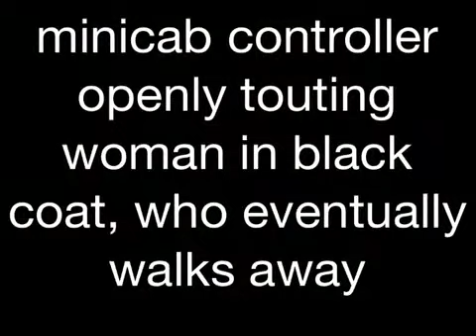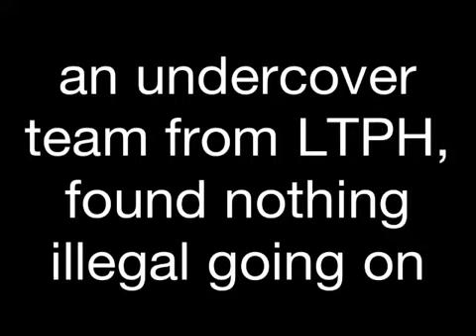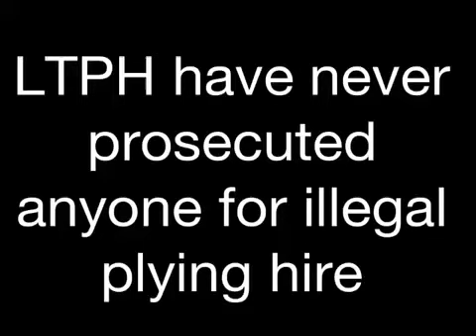Embargo's minicab marshals touting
Illegal plying for hire and openly touting